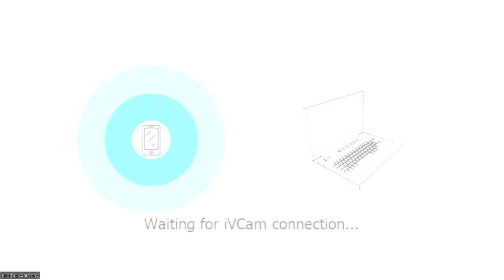45. While it is still called today